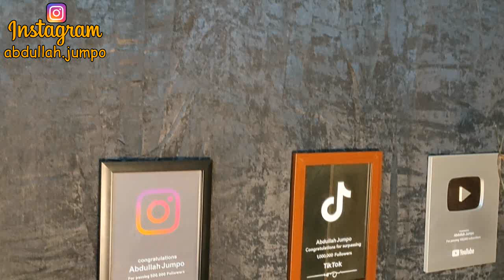عبدالله جامبو أول يوتيوبر عربي يحصل علي درع الإنستغرام - مش معقول !!